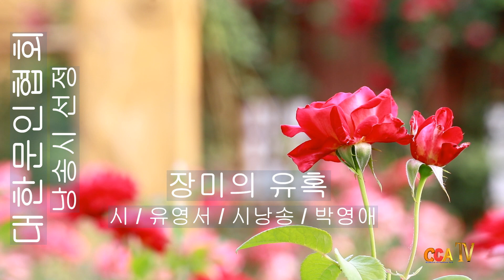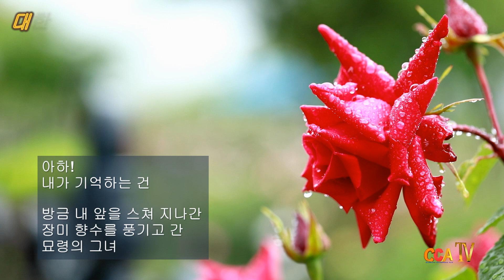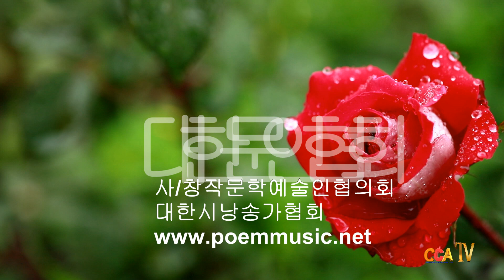[시낭송] 유영서 / 장미의 유혹 / 시낭송 / 박영애 (낭송시 선정)